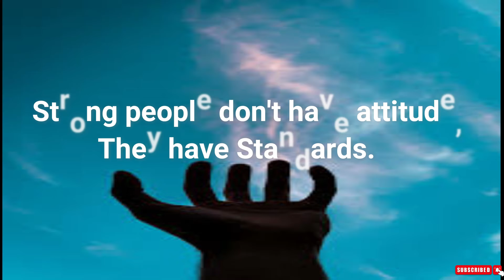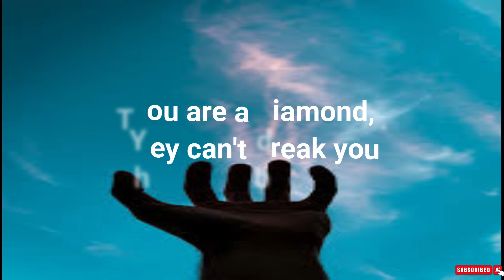Top 6 attitude quotes | power of attitude | beautiful life truth quotes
beautiful life truth quotes
Top 6 attitude quotes | power of attitude | beautiful life truth quotes | attitude quotes | badass quotes

We are constantly working hard on making the  better and more entertaining for you.
We need your constant support to get going.

Music use for:
you tube liabrary